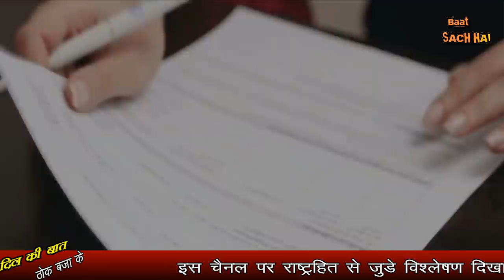पाक में सैलरी के लिए ये कैसा हा-हा-कार